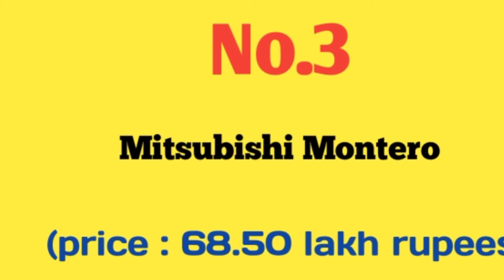Jass Manak Car Collection || New Car Collection || Brands Car TV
# Amazing

# Strange

# Expensive Car Collection

# Brands Car TV